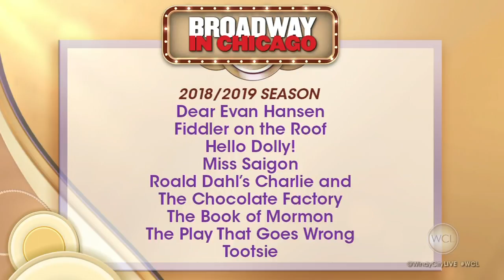franklyHank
franklyHank is back